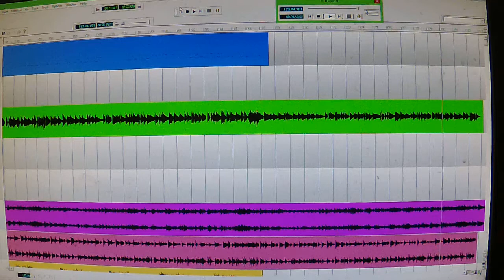EVERYTHING (EVENED OUT MIX)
Another Jan 6th mix. This one I tried to level everything out evenly.